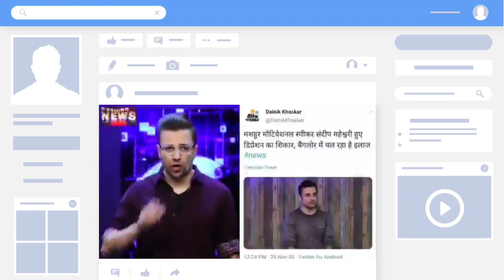Fake News | Sandeep Maheshwari | Depressed and being Treated | संदीप माहेश्वरी डिप्रेशन का शिकार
Complete Fake News about Sandeep Maheshwari sir
A rumor about sandeep maheswari that he is in depresion and Depressed and being Treated  संदीप माहेश्वरी हुए डिप्रेशन का शिकार is completly fake news.

Dainik Khaskar wow ab yeh konsa publication hai ???

and i request to all the peoples who are posting this on any social media platform please do not spread rumors nothing is gona acheive by doing this stupid thing.